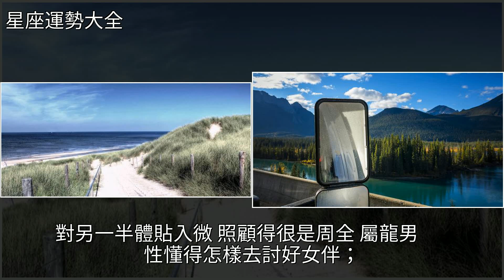生肖龍，11月不甘心居於人下，逆襲之路正式開啟！，[星座運勢大全]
生肖龍，11月不甘心居於人下，逆襲之路正式開啟！ [星座運勢大全]生肖,動物,星座生肖龍，11月不甘心居於人下，逆襲之路正式開啟！ [星座運勢大全]生肖 動物 星座